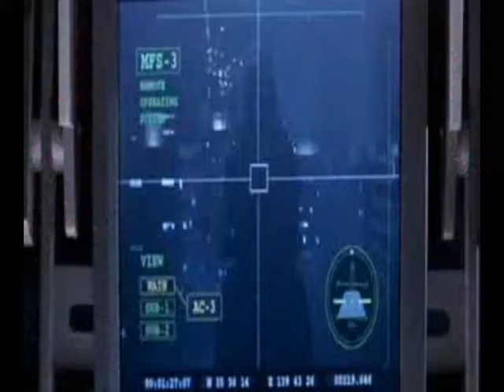Godzilla Vs. Electron Doom Sword -- Epee Doom Electronique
Godzilla has fought and crushed every opponent he's ever faced. Electron Doom Sword admires that..

(I don't count Godzilla Vs. King Kong (American Version) or any of the Mothra movies -- no moth is gonna stand with GOD Freakin' Zilla for crying out loud!!)

In tribute I've created this song. Can nature's nuclear folly handle the electron beat maker? to find out.